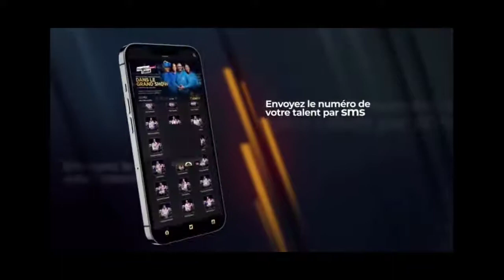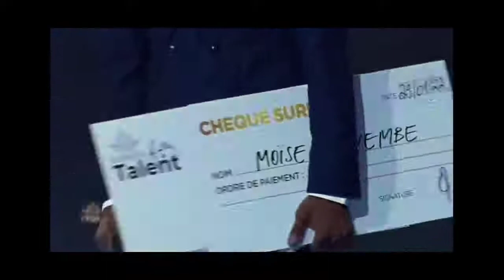Maajabu talent -voici ceux qui ont quitté la compétition